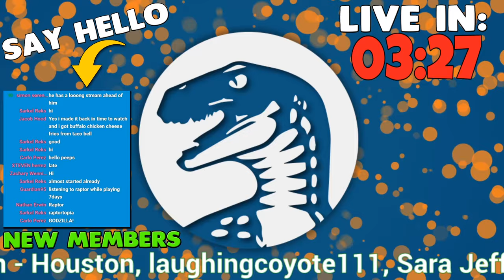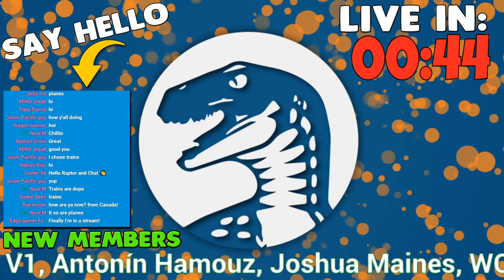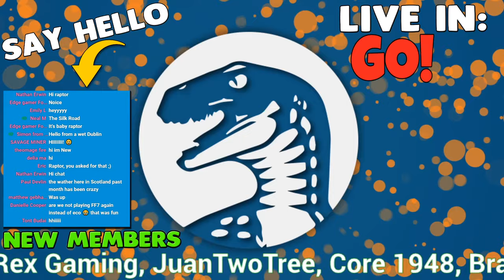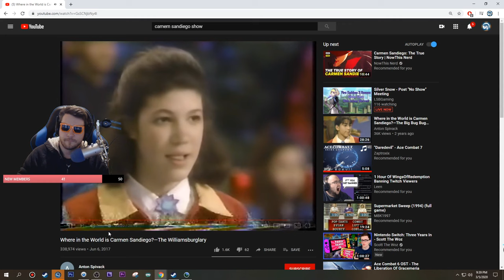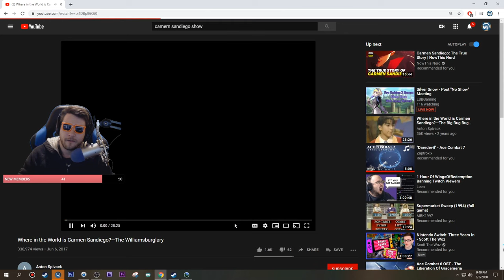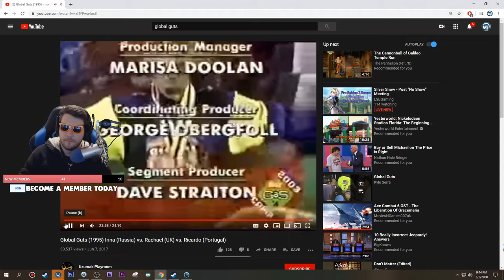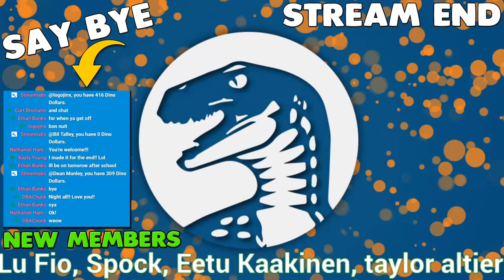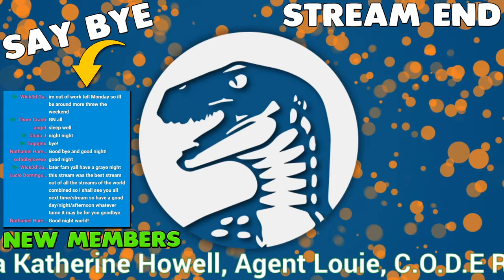BIGGEST Road On EARTH Building Huge Highway on Planet | Eco Gameplay